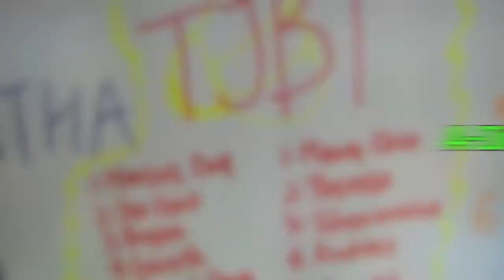TJC Badminton Promotional Video 2012 (With Narration)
Temasek Junior College Badminton Personal Development Programme (PDP) Orientation Promotional Video 2012.

Acknowledgement of Soundtracks: Someone like you - Adele, Hello - Martin Solveig, Lilo and Stitch - Disney